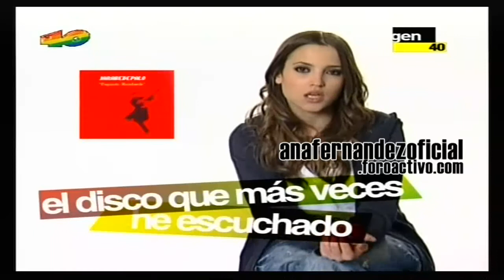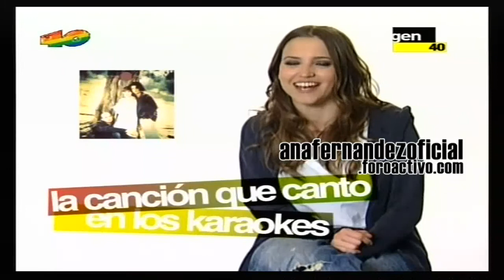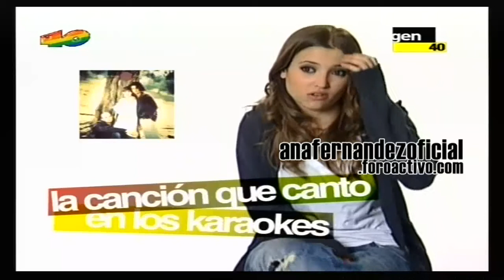Reportaje de Ana Fernández en Gen40 de 40TV (1/2)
La semana del 19 al 25 de abril del 2010, la protagonista del Gen40 de 40TV fue Ana Fernández. La actriz cuenta las canciones que han marcado su vida en determinados momentos. Parte 1. Copyright: 40TV.